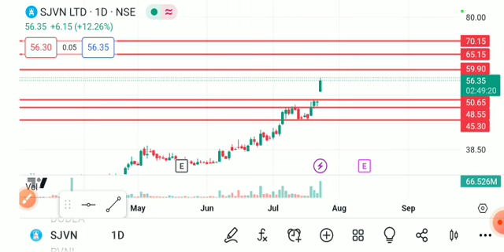SJVN LTD SHARE LATEST NEWS TODAY/SJVN SHARE TARGET/SJVN SHARE ANALYSIS/SJVN SHARE BREAKOUT